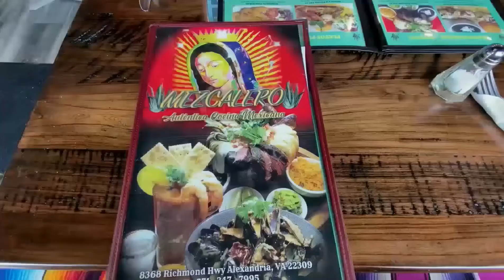Mezcalero Cocina Mexicana I Lunch Out I Virginia